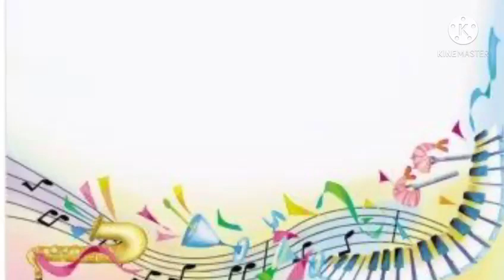Sangeetha Mela on 13.03.2021 at 5.30 pm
Most awating Programme Sangeetha Mela.